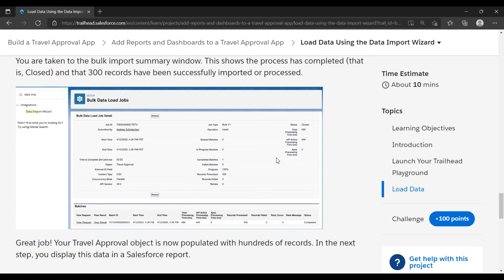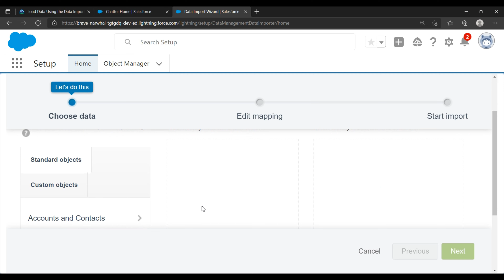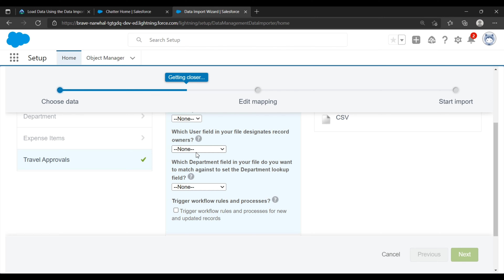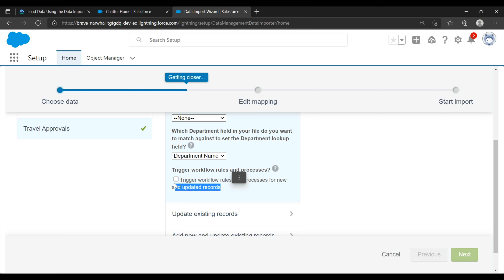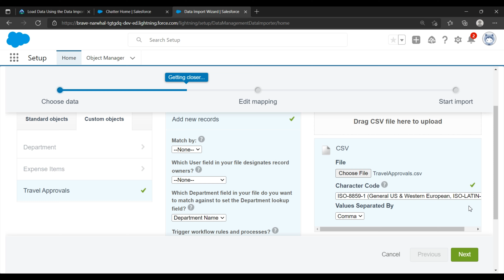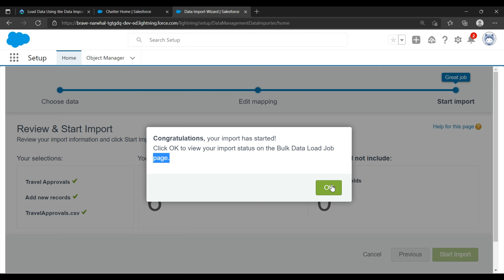Salesforce Trailhead - Load Data Using the Data Import Wizard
Solution of Salesforce Trailhead  - Load Data Using the Data Import Wizard

This trailhead is a part of Add Reports and Dashboards to a Travel Approval App Project.

This project is a part of Build a Travel Approval App Trail.